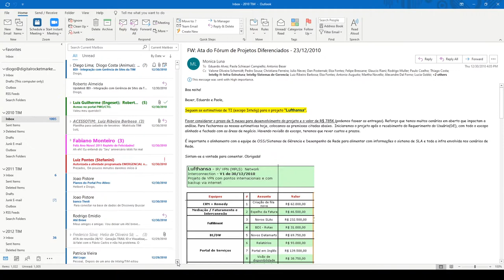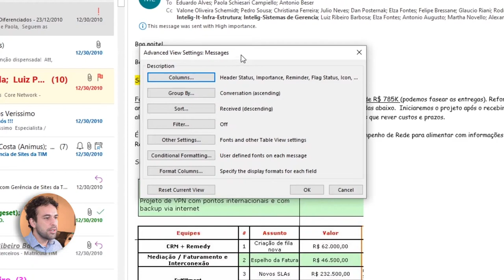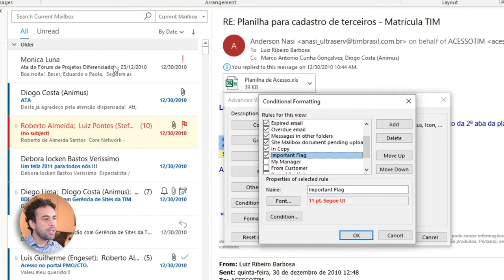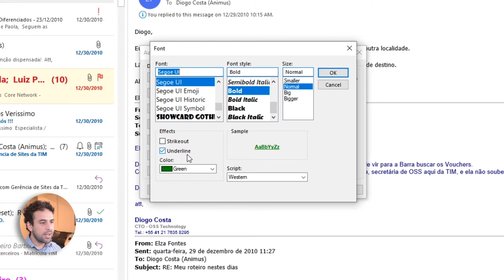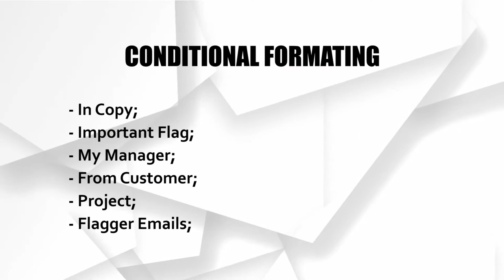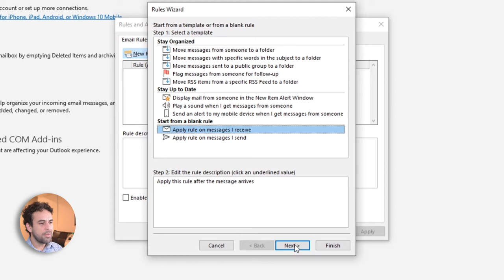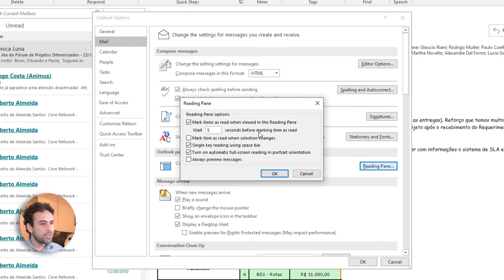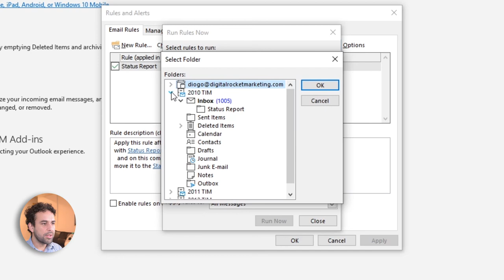How to use Conditional Formatting to Smartly Classify your Outlook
In this video you will learn how to color code your Inbox. This is a feature is called Outlook Conditional Formatting. With this feature, you are able to differentiate within a folder (usually your Inbox), all different types of emails that you receive there, for instance: Important emails, emails from your team, from your managers, from your customer, emails where you are in copy, flagged emails, reports, etc.

It's countless the amount of options that you can do with Conditional Formatting. You can even manipulate the default's Outlook color coding!

Links

Content Breakdown

▶ Business Case & Intro: 0:00
▶ Using Conditional Formatting: 01:14
▶ Bonus #1 - Hierarchy on Conditional Formatting: 08:16
▶ Bonus #2 - Automatically Mark Emails as Read when you are not There!: 09:48
▶ Bonus #3 - Stop Outlook from Automatically Marking Emails as Read: 12:02
▶ Bonus #4 - Automatically Move Reports to Another Folder: 13:46
▶ THANK YOU!: 16:00

Trick Stats

▶ Complexity: ⭐⭐
This is pure UI configuration. It's not complicated to configure, however there are many of small configurations to do, so that is why it's 2 instead of 1.

▶ Performance: ⭐⭐⭐
This trick saves you time by reading first what you should care, and leave to the end what you should not care much.

▶ Organization/Control: ⭐⭐⭐⭐⭐
Here is the bread and butter of this video. Your Inbox will be organized in a way that you will be able to quickly and visually identify what are the emails that you should care and the ones that you should not. Great to keep up with your organization and answer the important emails that need your attention.

▶ Deliverable: ⭐
Not applicable for making you deliver something better.

A little background about myself

I'm a Program Manager working for a prestige world-wide IT and Telecom corporation, present in more than 100 countries and having more than 35 thousand employees. I'm 8 years working for this company and within this period I managed to grow from a technician to a Director and be relocated several times. All of these before 40's. I was only 35 years old when I was relocated to USA and only 36 years old when I was promoted to Direction level. My ultimate goal is to teach you my path, how I managed to do it, my right choices and the bad ones as well, to short the several years long corporate journey from expert to Director into just few years. Among several skills you have, dominating MS Office was one of the success keys to call attention to my efficiency, organization and outstanding results delivered.